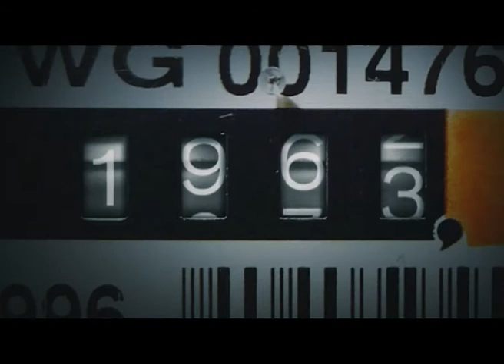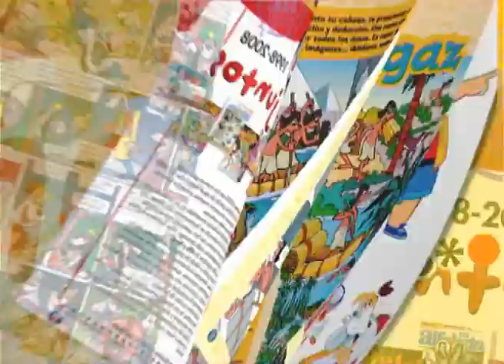Reel Bunker 2010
Este es el compilado de trabajos 2D, 2.5D y 3D desde el 2008 al 2010. En este video usamos After Effecs, Premiere, Ilustrator, Photoshop, 3DMax y Alias Maya.